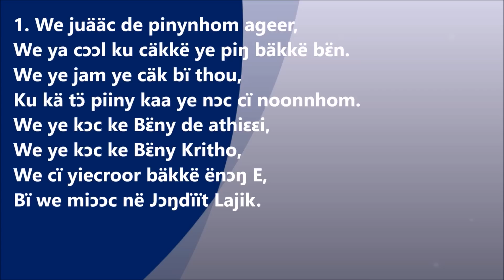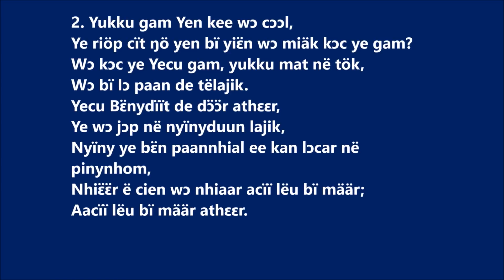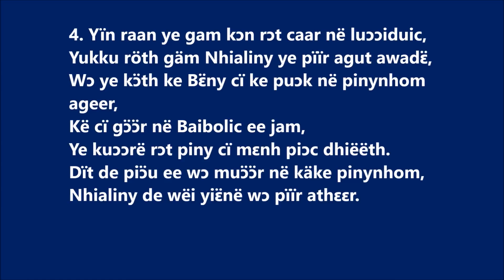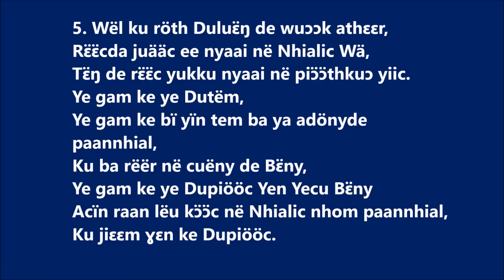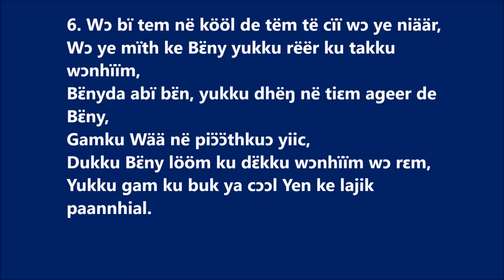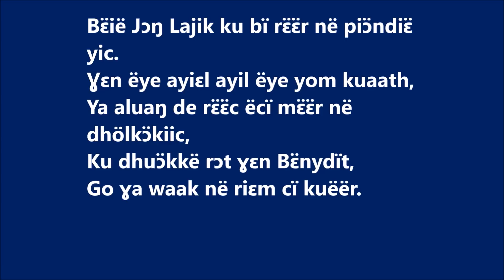DINKA GOSPEL SONG|| WE JUÄÄCH DE PINYNHOM AGEER WE YA CƆL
I am Mawut Jok from the world's youngest nation South Sudan.
Mawut Jok's Channel is a dynamic channel that offers vital and spirited video services. It excels in creating top-notch video content for businesses and organizations of all sizes and producing music and other multimedia-related services.
This YouTube channel also uploads life-changing, educating, and entertaining content e.g.
Dinka gospel songs together with Lyrics,
short stories of the Dinka traditions and life in the cattle camps,
Dinka and Mundari tribes' traditional wrestling, songs,
dances,
stories,
weddings,
events
and stories about ways of living in South Sudan. Lastly, it also uploads traveling content.

MJ MEDIA PRODUCTION

GRAND HOPE MEDIA PRODUCTION